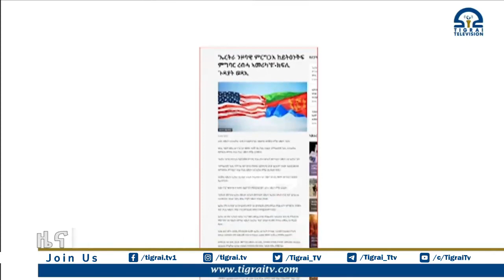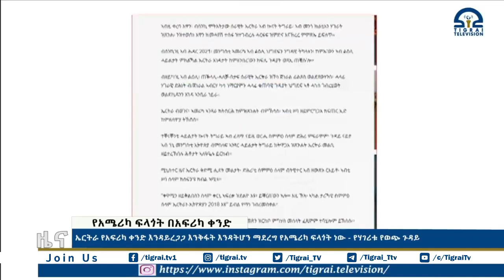ኤርትራ የአፍሪካ ቀንድ እንዳይረጋጋ እንቅፋት እንዳትሆን ማደረግ የአሜሪካ ፍላጎት ነው - የሃገሪቱ የወጭ ጉዳይ